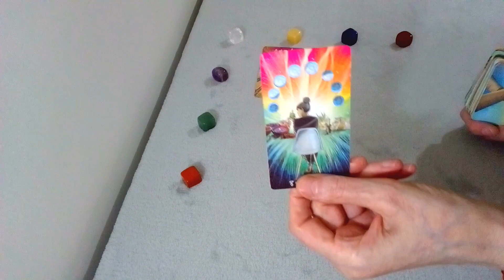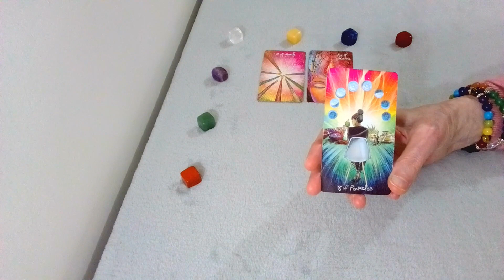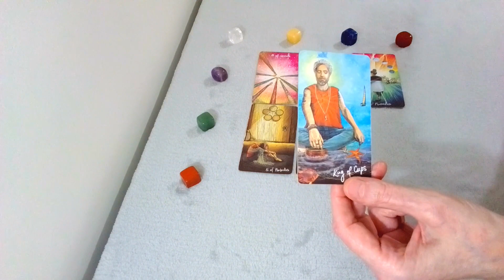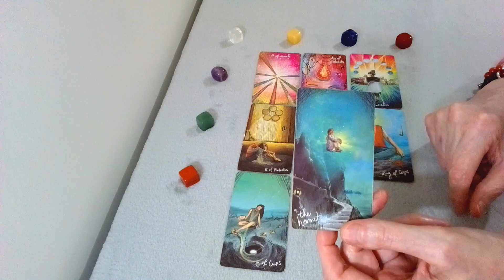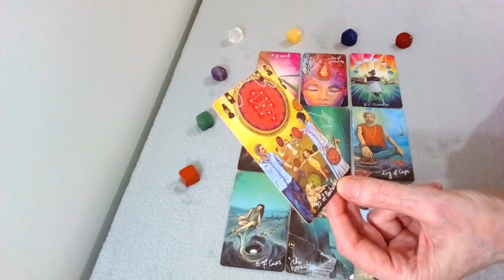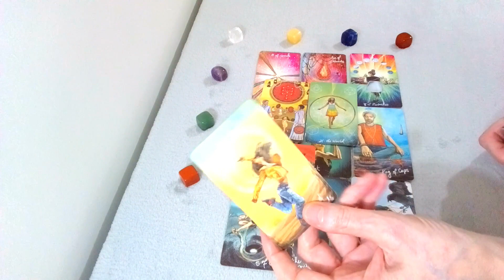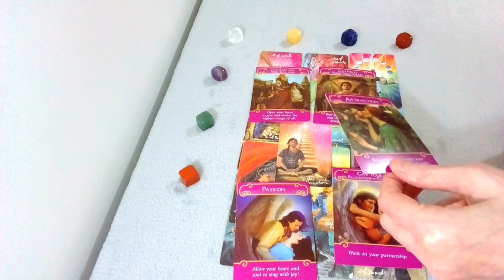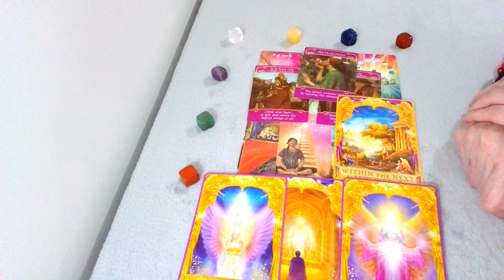GEMINI: THEY'RE DEEPLY APOLOGETIC, THEY FEEL REALLY, BADLY SAD & MISS U LIKE CRAZY😢: MAY-TIMELESS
This is a Timeless Tarot Reading for GEMINI SUN, MOON, VENUS and RISING from MAY 2022 onwards: Please “LIKE” “SUBSCRIBE” “SHARE” “DONATE” to help my channel positively grow & reach more people, Thank you. CHANNEL LINK:

TO PURCHASE A PRIVATE READING from me, click on the

*COPYRIGHT: Please be aware that the Karina Star Tarot graphic designs in my videos are copyrighted & you do not have my permission to use them unless stated by me, the designer.
The Music in this video: “The Itch, (instrumental). “ By NEFFEX.